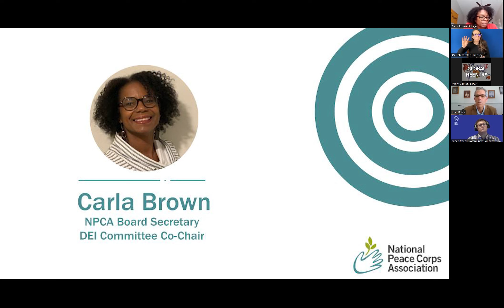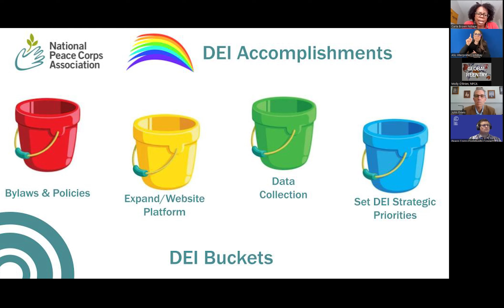Peace Corps Connect 2023: DEI presentation with Carla Brown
NPCA Board Member Carla Brown gives a DEI Committee update to demonstrate how NPCA is monitoring and implementing its Diversity, Equity, and Inclusion practices. Recorded at the 2023 Peace Corps Connect Saturday, September 9 session.

National Peace Corps Association (NPCA) is a mission-driven social impact organization that encourages and celebrates lifelong commitment to Peace Corps ideals. NPCA supports a united and vibrant Peace Corps community of nearly a quarter million individuals, including current and Returned Peace Corps Volunteers, current and former staff, host country nationals, family, and friends in our efforts to create a better world. Find out more, get the latest news for the Peace Corps community, sign up for our newsletter, and join. Basic membership is free

Edited by Orrin Luc